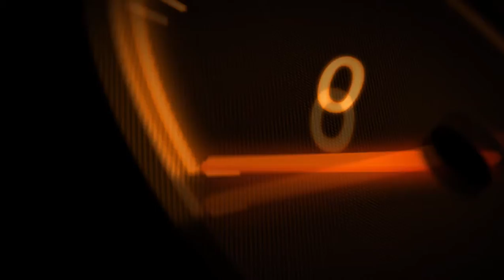NFS™ MW | Saleen Mustang S281 Gameplay